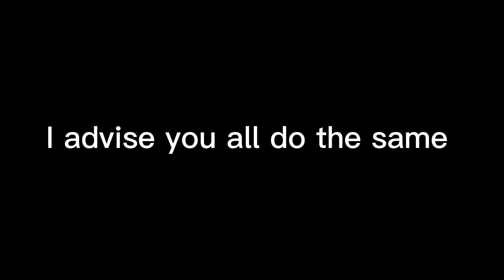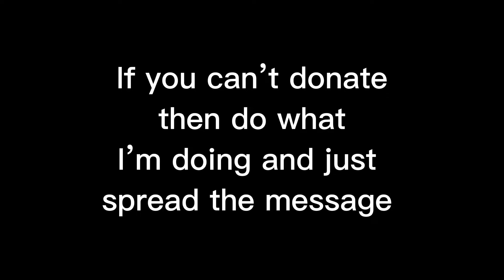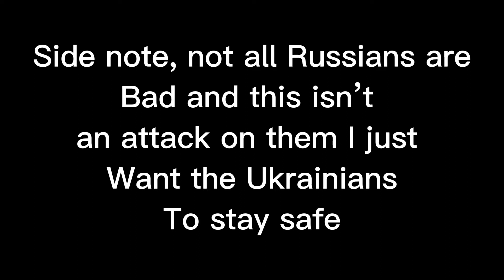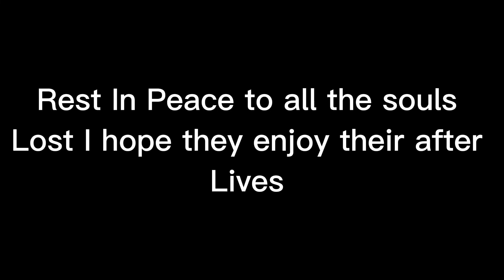saveukraine PeaceToTheWorld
Once I find trusted websites where you can donate money to I will link them below but as of right now I cannot find any

Site 1:
Site 2:
Site 3:￼